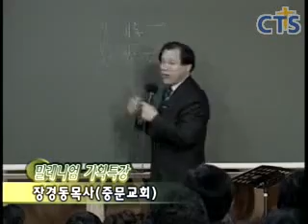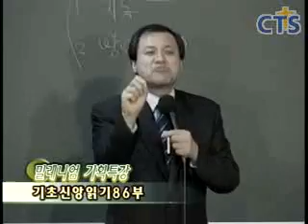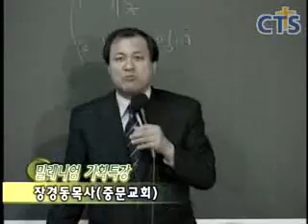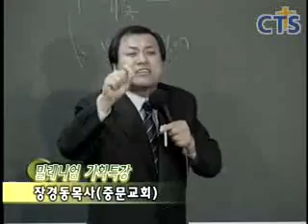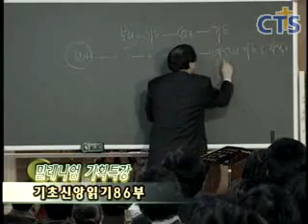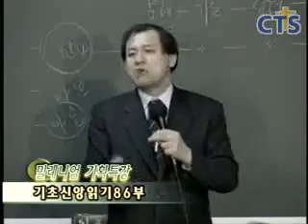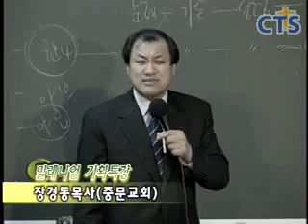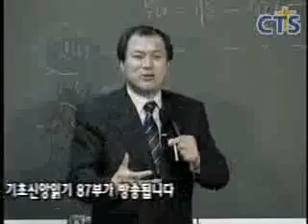장경동 목사의 부흥특강 - 칭찬받는 남편은 열 몫을 하게됩니다! 여자들이 그걸 몰라요!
전하는것이 어려우면, 기도하시고 ㅁ장경동 목사님의 본 영상을 공유해주세요!

(장경동 목사의 기초신앙읽기 86부)